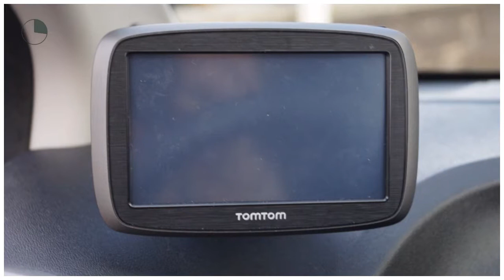Peugeot 108 1.0 12v Active (NAV./Airco/5drs.)